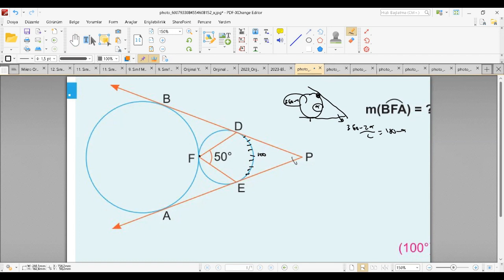YÖS GEOMETRİ | ÇEMBERDE AÇI SORU ÇÖZÜMÜ | (2024)